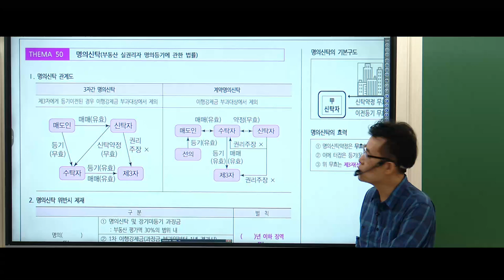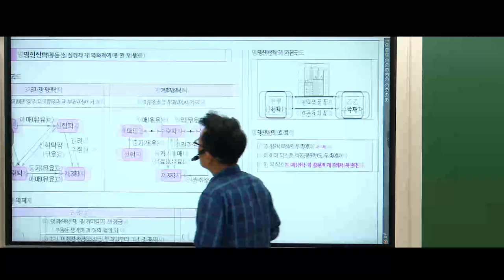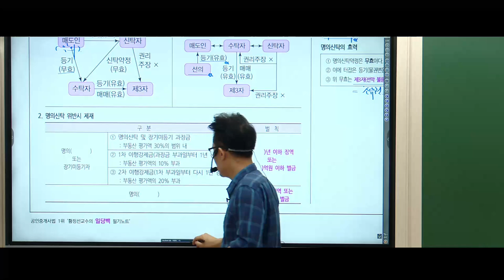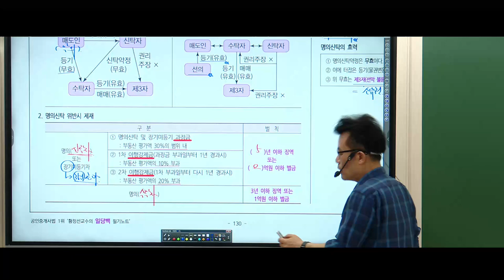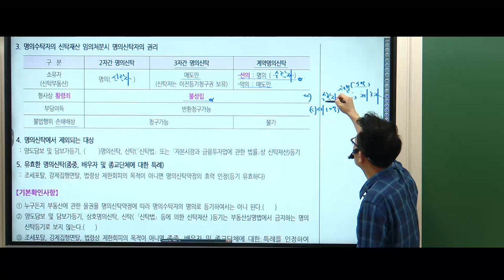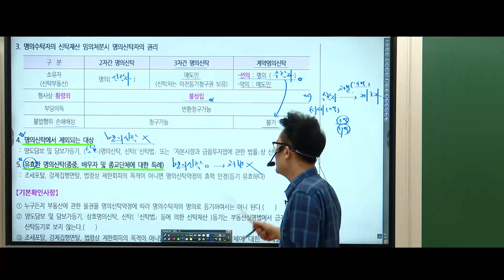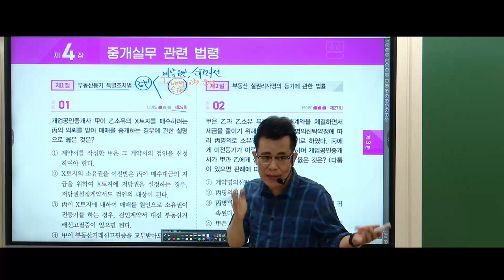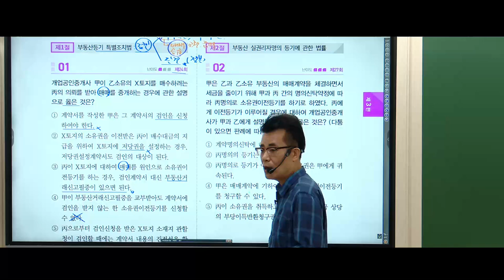[공인중개사학원 김포중앙]❤️메가랜드 황정선교수💙기출분석 - 명의신탁 🌈김포중앙 단독! [회차별기출 변형모.고] -7/13일부터 매주(토) 7회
💙고득점합격을 위한 황정선교수님의 [회차별 기출응용 모의고사] 7/13(토)부터 7회진행

🧡황정선교수님의 [핵심이론 비교정리] 특강교재 구매하기
🧡2024년 공인중개사 교재구매 김포중앙 스마트스토어